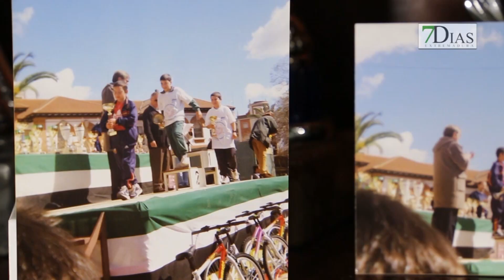ENTREVISTA AL CORREDOR EXTREMEÑO ANTONIO GRILLO